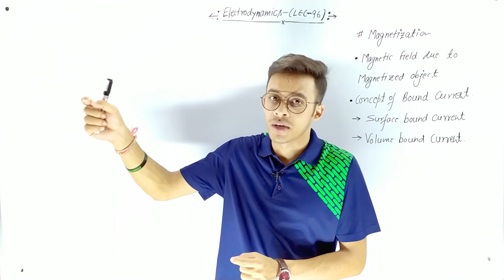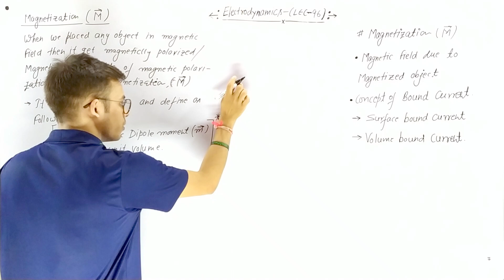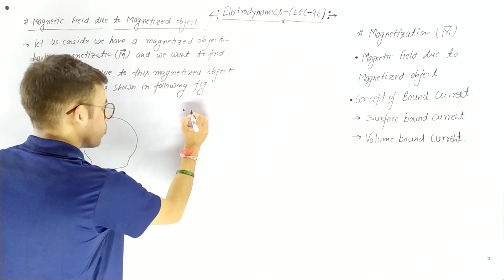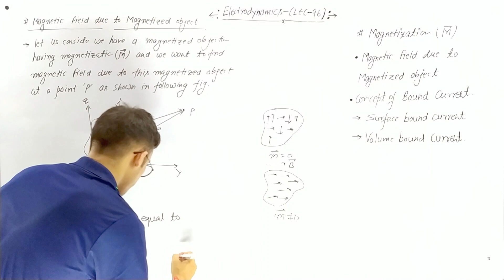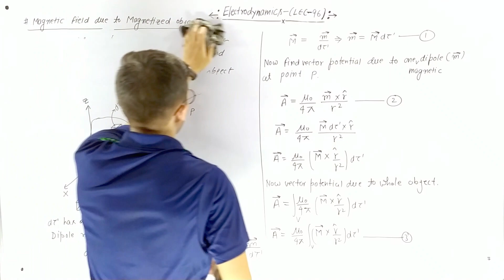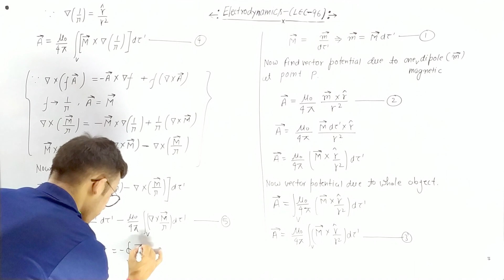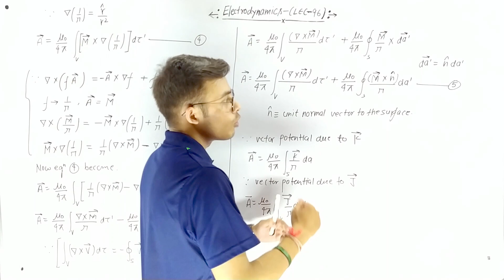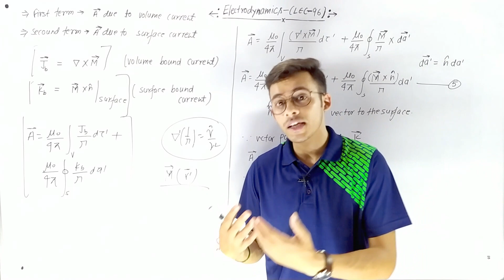Magnetization || Bound Current || Magnetic field due to magnetized object || CSIR NET || GATE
INSTARAM  ( FOR Photos and motivational videos )